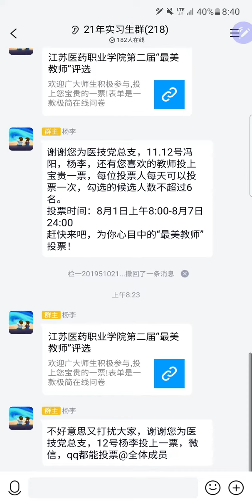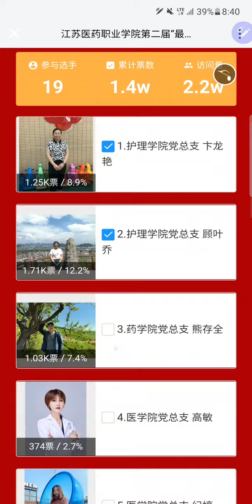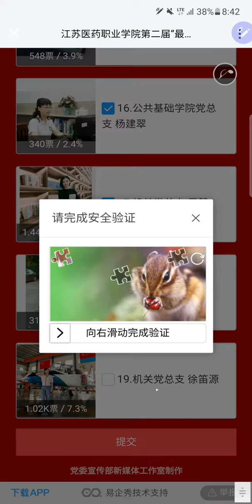Aug.1,2021 Second The Best Beauty Teacher In JSMC